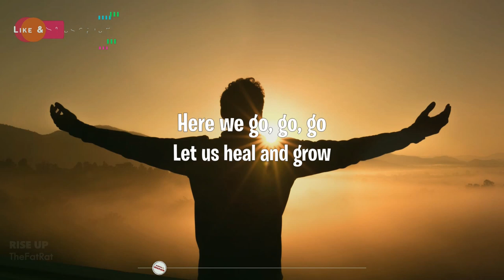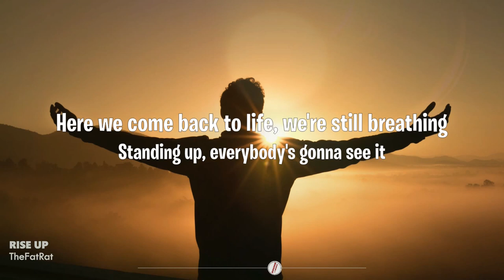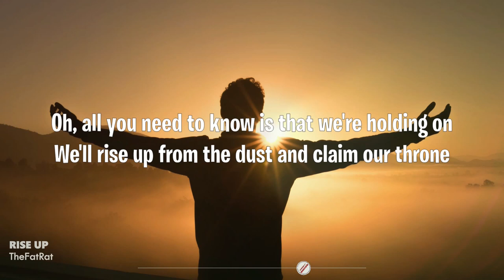Rise Up - TheFatRat [Lyrics / Lyric Video] || No Copyright Music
This is a copyright-free song and you are free to use this song in any of your content but make sure to include the below attribution in your content description.

**TheFatRat music is copyrighted but free to use only on youtube if attribution is included.**

🎤 Lyrics

When you think that you lost, oh

We're unstoppable
Don't be 'fraid to show

We'll rise up from the dust and claim our throne